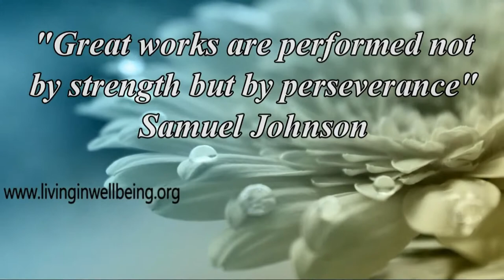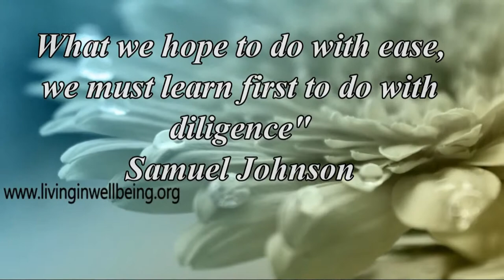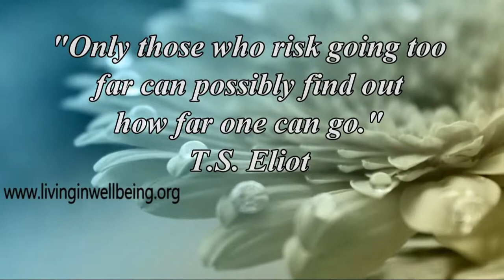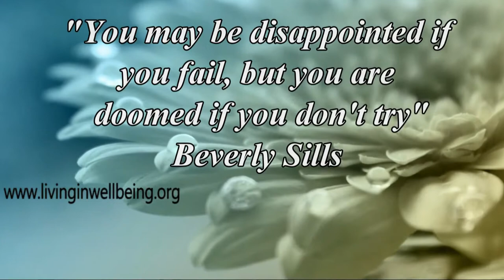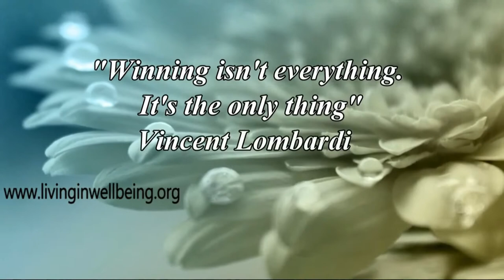Get Inspired & Motivated Part 18